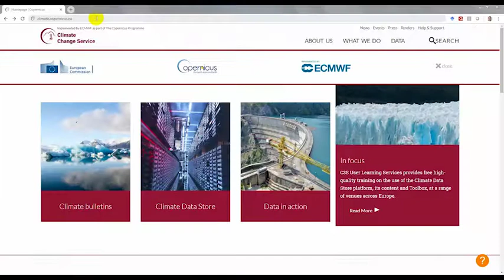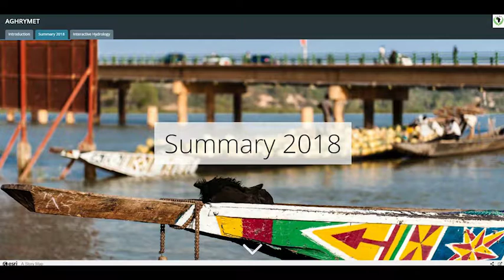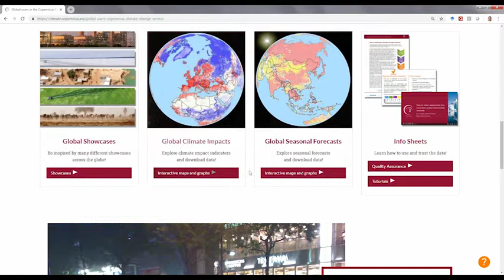Food security in West Africa - french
A showcase from AGHRYMET, Niger, for C3S_422_Lot1_SMHI contract, as part of Copernicus Climate Change Services (C3S).